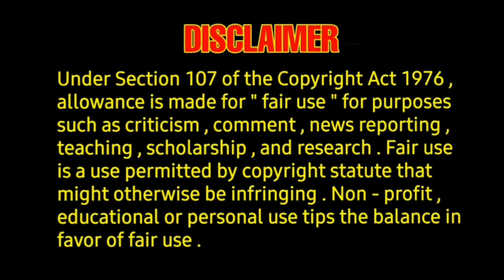EXCLUSIVE : OTT RELEASE - Baffoon ott digital premier streeming date - ott platform - digital rights